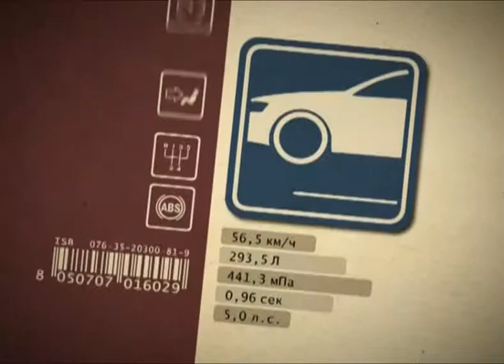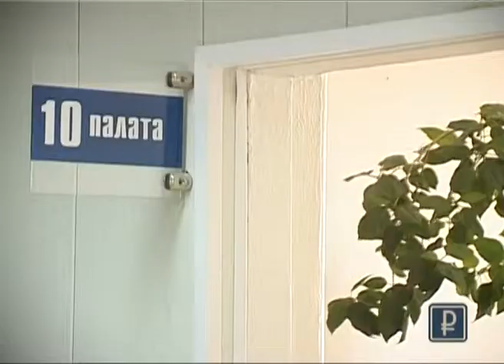Азбука потребителя 15.07.2013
Каждый работающий человек знает, что от его оклада удерживается 13 % подоходного налога. Однако, есть случаи, когда налогоплательщик может вернуть часть налога, если конечно есть основания для налогового вычета. Какими могут быть эти основания - выясним сегодня.